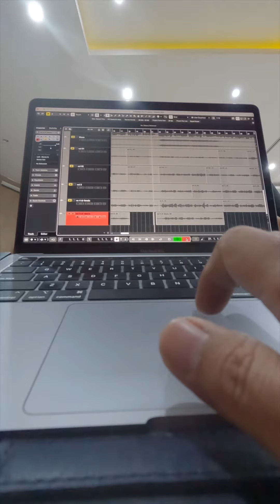highlight take vocal mars ira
Arca Production adalah Studio Produksi Musik dan Video, didukung dengan alat alat professional Arca Production merupakan salah satu studio favorite bagi konten kreator